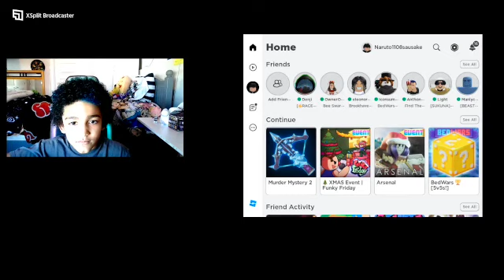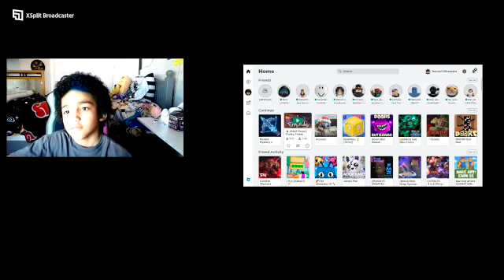SPIFS FIRST GAMING VIDEO EVERRR